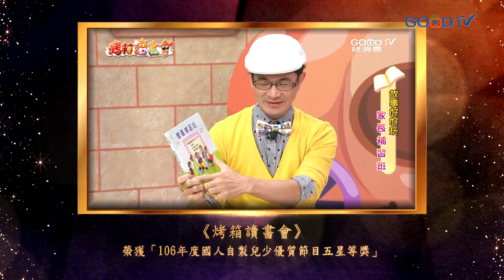陪伴兒童學習與成長最好的朋友《烤箱讀書會》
三度榮獲 台灣媒體觀教育察基金會
國人自製兒少優質節目五星獎★★★★★
更長期榮獲「適齡兒童電視節目標章」
歡迎大朋友、小朋友一起收看！